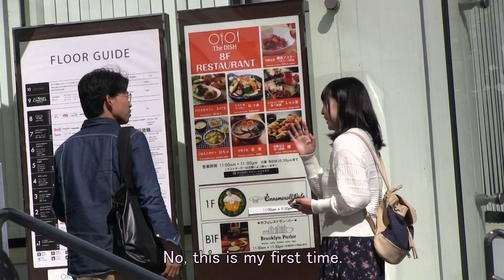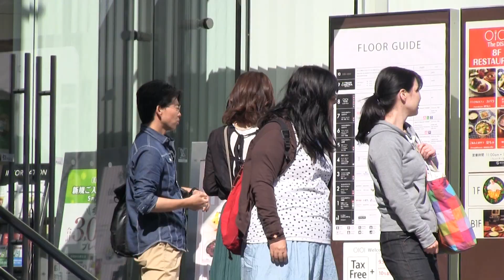《告白ｖｓナンパ》実験 Picking Up Girls in Japan “Seriously ｖｓ Casually”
【Performer】アイヤーダイ(Aiyer Dai)、森ちゃん(森基容 Mori-chan)

浪速の盟友 森ちゃんと六本木ヒルズで敢行した“英vs日”ナンパ実験から間髪入れず、
その翌日に新宿で一大実験！
今度はどちらも母国語…
互いに己の世界観を極めた、
激烈な死闘を堪能せよ

ジャッキー超えが「当面の」目標の俳優、映画監督、YouTuber。

渾身のクンフー映画『キョーダイ喧嘩拳』を一人で創り上げ、上京。
現在、その際の売り込み時の苦渋の経験を映像化した
自伝クンフー活劇映画『映画戦争』の映画化、ＮＨＫ朝ドラ化（どちらも主役）すべく、
一大プロジェクトを敢行ばく進中！

他にも、人間の深層心理に迫る斬新「社会実験番組」、
大林宣彦監督『HOUSEハウス』を世界中に知らしめるプロジェクトＨなど、
ジャンル不問で怒濤の展開中！